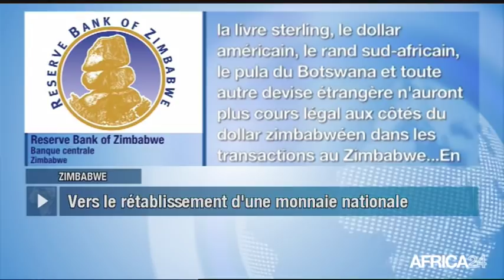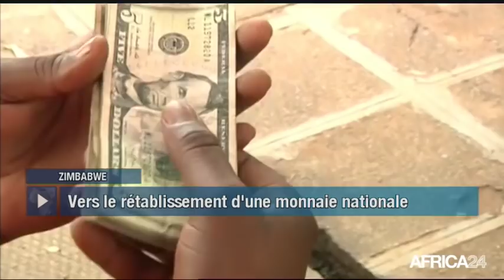Le Journal du mercredi 26 juin - 14h GMT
Niger, UN NOUVEAU CODE ÉLECTORAL ADOPTÉ. Afrique, BAISSE DES IDE. Zimbabwe, INTERDICTION DES DEVISES ÉTRANGÈRES. Nigéria, HOPE FRANK : JEUNE INVENTEUR DE 15 ANS.